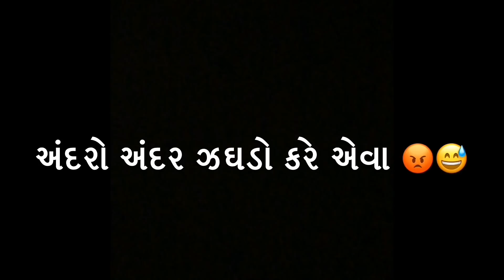કારીગરો આવા પણ હોય ?😂😅 || LALBHAI || New Comedy Video || Karigaro Na prakar 😅 || GUJJU Comedy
Cast : Dhrumz poshiya
           Pritesh Poshiya
           Preet bhanderi
           Jigs Sheladiya
           Darshak Babariya
           Vinit Dobariya

Poster Design : Gom’z Patel